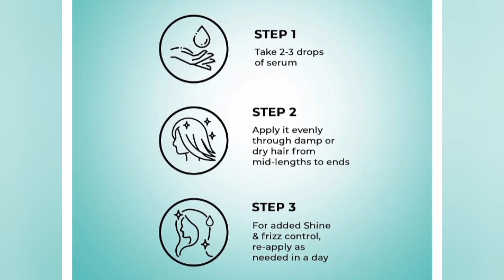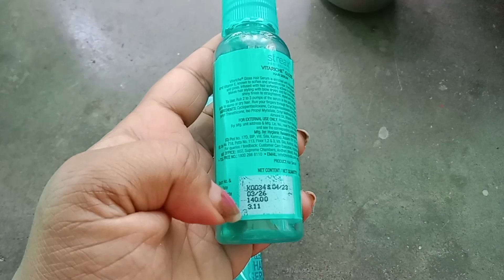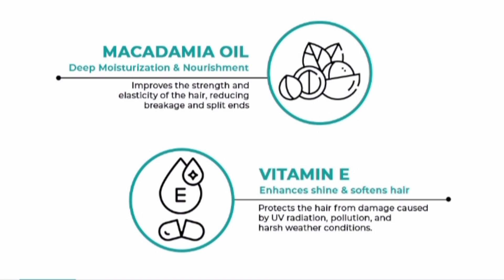Streax hair serum bangoli review চুলকে রাখে ২৪ ঘন্টা পর্যন্ত ভালো ❤️hairserum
24 hours hair stylish always good and stylish
this serum damage hair repairing to control

স্টিক্স এর হেয়ার সিরামটি চুলের অনেক উপকার করে
গ্রামের চুল কন্ট্রোল করে
চুলকে ২৪ ঘন্টা পর্যন্ত ম্যানেজমেন্ট করে